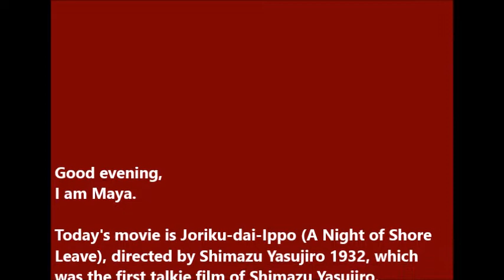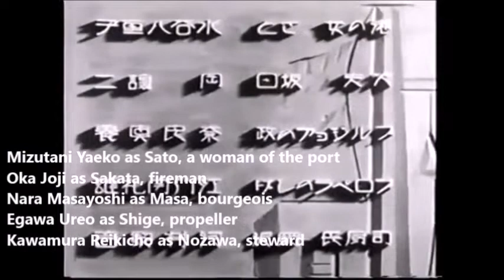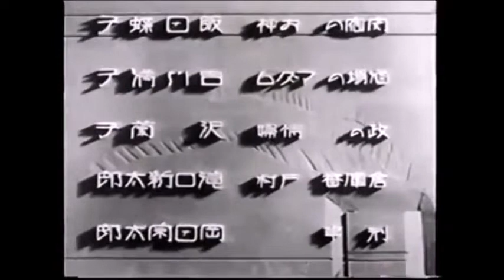"Joriku-dai-Ippo" (A Night of Shore Leave) 1932 English Subtitles -- Japanese Classic Movies 30s 40s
Director Shimazu Yasujiro

Starring
Mizutani Yaeko as Sato, a woman of the port
Oka Joji as Sakata, fireman
Nara Masayoshi as Masa, bourgeois
Egawa Ureo as Shige, propeller
Kawamura Reikicho as Nozawa, steward
Iida Choko as lodging keeper
Yoshikwa Mitsuko as dancehall madame
Takiguchi Shintaro as Tomura
Okada Sotaro as detective
Saito Tatsuo as guest of dance hall (non-credit)